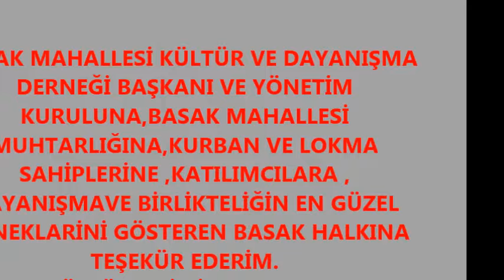Malatya- Hekimhan -Basak Köyü(Mahallesi) Kış Yarısı etkinliği.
"Kültürümüz yok olursa Dirliğimiz bozulur.Dirliğimiz bozulursa birliğimiz bozulur"Kültürümüzüz yaşatmalıyız .

Kültürümüzü yaşatma konusunda emek harcayan,katkı sunan herkese teşekür ederim.
Hüseyin Arayıcı.